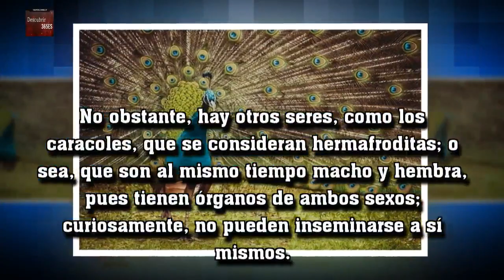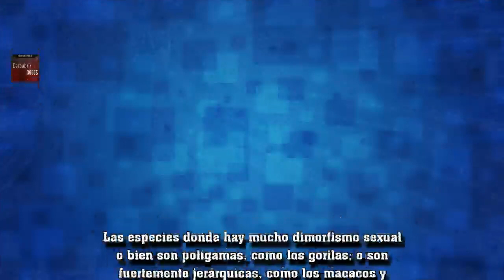Dimorfismo y canibalismo sexual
Parece ser que reproducción sexual confiere una serie de ventajas evolutivas respecto de la reproducción asexual.